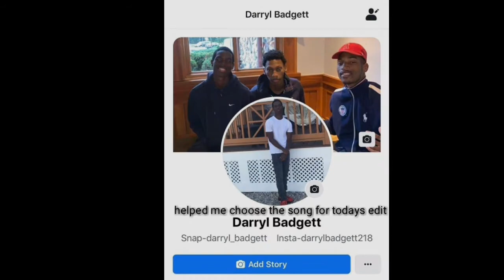Sleepy Hallow - Agony (official visual) [sp edit]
Yall make sure to follow my guy Darryl